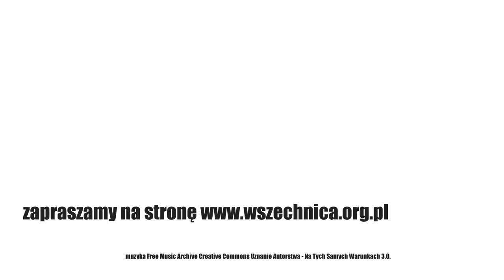Polska dyplomacja w przededniu wojny i pierwszych dniach września 1939 - dr hab. Piotr M. Majewski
Rozmowa z dr. hab. Piotrem M. Majewskim nagrana we współpracy z Instytutem Historycznym Uniwersytetu Warszawskiego [26 sierpnia 2019 r.]

Dr hab. Piotr M. Majewski opowiada o polskiej dyplomacji w przededniu wybuchu II wojny światowej - czy można było uniknąć niemieckiej agresji?

W październiku 1938 roku stało się jasne, że Rzeczpospolita po Austrii i Czechosłowacji stała się kolejnym celem agresywnej polityki III Rzeszy. Czy polska dyplomacja w przededniu II wojny światowej zrobiła wystarczająco wiele, żeby zapobiec wrześniowej katastrofie? Jak ostatnie miesiące pokoju wyglądały z perspektywy politycznych gabinetów opowiadał w naszym studiu dr hab. Piotr M. Majewski z Instytutu Historycznego UW.

24 października 1938 roku Niemcy wysunęły wobec Polski żądania aneksji Gdańska do Rzeszy oraz udzielenia zgody na eksterytorialną autostradę oraz linię kolejową do Prus Wschodnich, które miały biec przez polskie Pomorze. Rzeczpospolita miała również przystąpić do skierowanego przeciw ZSRR paktu antykominternowskiego oraz konsultować z Niemcami swoją politykę zagraniczną. Historyk zwrócił uwagę, że propozycja ze strony III Rzeszy padła tuż po układzie monachijskim i zajęciu przez Polskę Zaolzia, kiedy Rzeczpospolita miała opinię państwa blisko współpracującego z Niemcami. - Hitler w październiku 1938 roku właściwie patrzył na Polskę jako na państwo, które już znajduje się w jego strefie wpływu w sposób faktyczny, współdziała z nim, i dążył do sformalizowania tej zależności. Oczywiście widział tę zależność właśnie nie jako pełnoprawny związek dwóch państw, tylko jako podległość Polski III Rzeszy – podkreślił Piotr. M. Majewski.

Historyk zwrócił uwagę, że współpraca Rzeczpospolitej z Niemcami miała na celu skierowanie niemieckiej ekspansji na południe, żeby odsunąć w czasie ich pretensje do polskiego Pomorza czy Górnego Śląska. W rzeczywistości jednak Polska nie miała nigdy zamiaru wejść w rolę satelity III Rzeszy. - Współpracować z Niemcami tak, próbować znaleźć jakąś modus vivendi, jakąś drogę współdziałania z nimi, ale nie za cenę zerwania więzi z Zachodem. Beck [polski minister spraw zagranicznych -red.] bardzo słusznie rozumował, że Polska pozostawiona sam na sam z Hitlerem, a więc polska jako sojusznik Hitlera, straci możliwość prowadzenie niezależnej polityki – mówił o działaniach polskiej dyplomacji gość Wszechnicy.

Rzeczpospolita pod koniec marca 1939 roku uzyskała gwarancję bezpieczeństwa ze strony Francji i Wielkiej Brytanii. Jak mówił historyk, wtedy też Hitler podjął decyzję o ataku na Polskę. - Brytyjskie gwarancje udzielone pod koniec marca 1939 roku są dla Hitlera jednoznacznym dowodem, że Polski nie da się już, dopychając kolanem, wciągnąć do systemu sojuszy, który buduje III Rzesza i w związku z tym z Polską trzeba się rozprawić. Kilka dni później Hitler wydaje dyrektywę, która nakazuje wojskowym przygotowanie planu ataku na polską - „Fall Weiss”, który ostatecznie zostaje wcielony w życie 1 września 1939 roku – opisywał tok myślenia dyktatora Piotr. M. Majewski.

Czy zachodni alianci traktowali Polskę jako poważnego sojusznika?

Czemu Polska odrzucała wcześniej możliwość współpracy z Czechosłowacją?

Dlaczego Zachód we wrześniu 1939 nie przyszedł Rzeczpospolitej z pomocą?